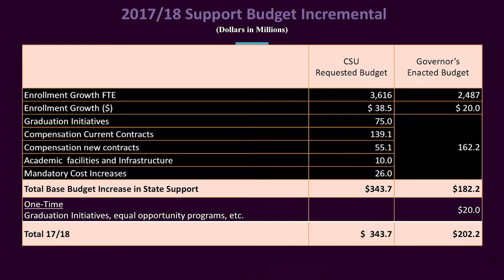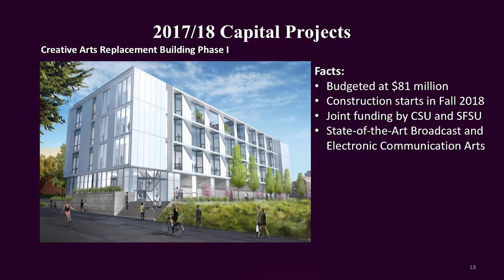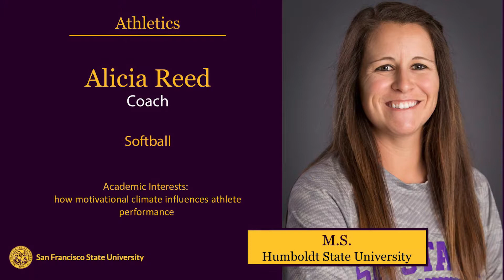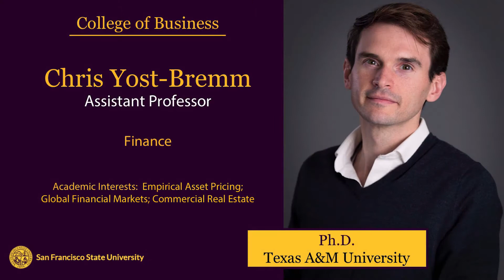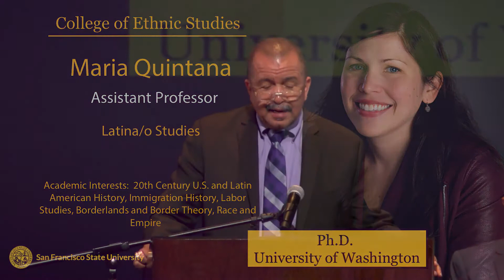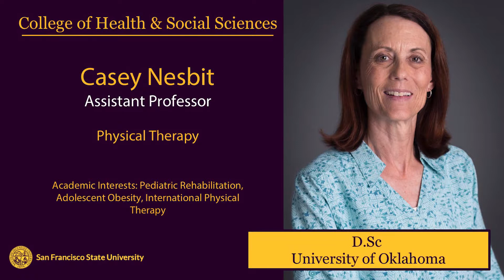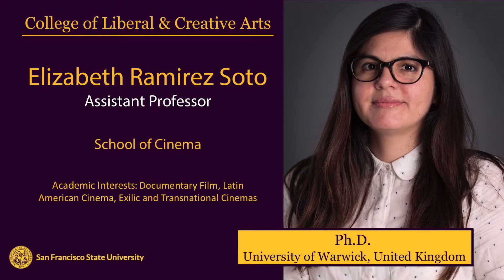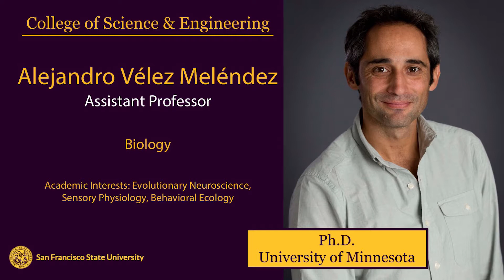Opening Faculty Meeting 2017 New Faculty Intros